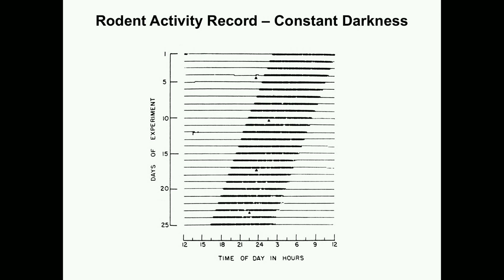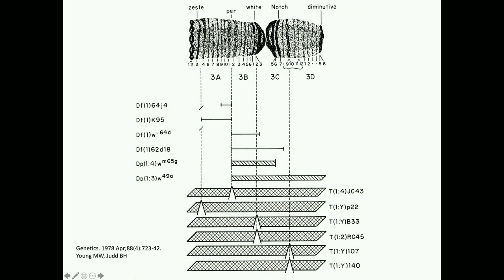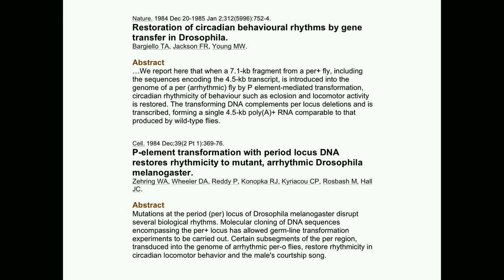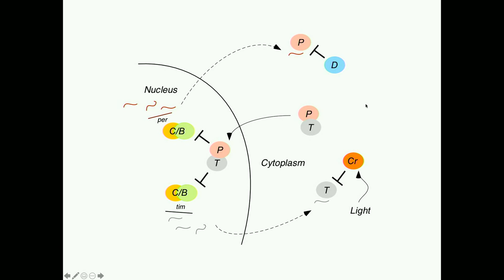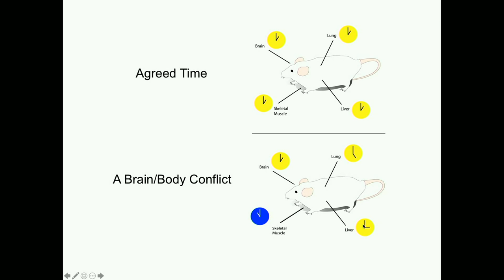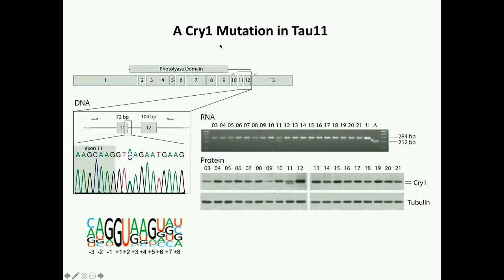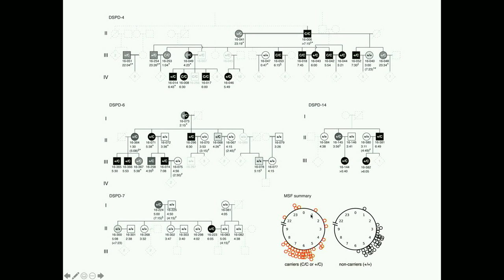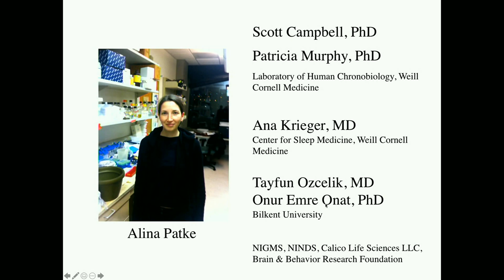Dottorato ad honorem al Premio Nobel Michael W. Young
Michael W. Young è il nostro primo dottore di ricerca ad honorem. Segui la cerimonia e la sua lecture sui meccanismi molecolari che controllano i ritmi circadiani.

I suoi contributi in questo campo gli sono valsi il Nobel Prize, condiviso con i colleghi Jeffrey Hall e Michael Rosbash